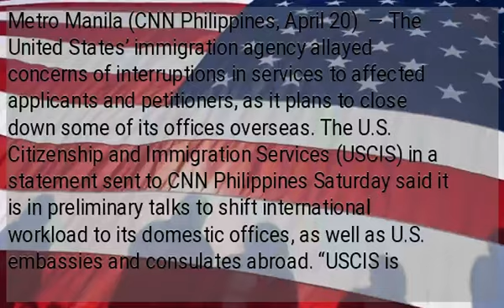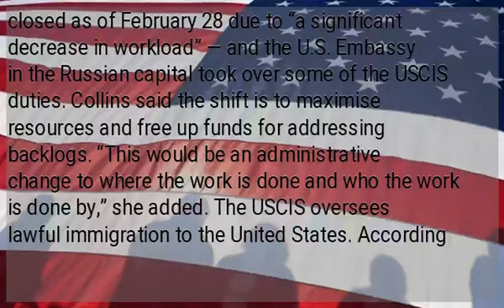No interruption in services despite closure of U.S. immigration offices overseas – USCIS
Metro Manila (CNN Philippines, April 20) — The United States’ immigration agency allayed concerns of interruptions in services to affected applicants and petitioners, as it plans to close down some of its offices overseas. The U.S. Citizenship and Immigration Services (USCIS) in a statement sent to CNN Philippines Saturday said it is in preliminary talks to shift international workload to its domestic offices, as well as U.S. embassies and consulates abroad. “USCIS is working closely with the Department of Homeland Security and with the Department of State to coordinate necessary interagency agreements to mitigate any interruption in the provision of immigration services to affected applicants and petitioners,” USCIS Spokesperson Jessica Collins said in the statement. The USCIS has over 22 field offices worldwide, including one in Manila. Originally it had 23, but the Moscow office had closed as of February 28 due to “a significant decrease in workload” — and the U.S. Embassy in the Russian capital took over some of the USCIS duties. Collins said the shift is to maximise resources and free up funds for addressing backlogs. “This would be an administrative change to where the work is done and who the work is done by,” she added. The USCIS oversees lawful immigration to the United States. According to its website, it has over 19,000 employees in 200 countries all over the world. Its services include processing applications for U.S. citizenship, the immigration of family members, as well as working in the United States. Applications for visas made by foreign nationals in foreign countries are issued not by the USCIS but by the Department of State.